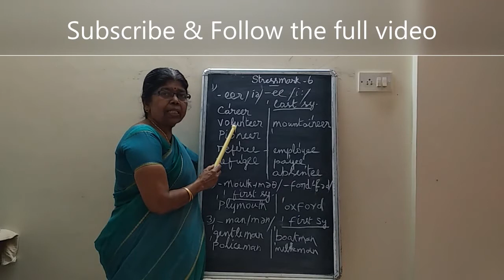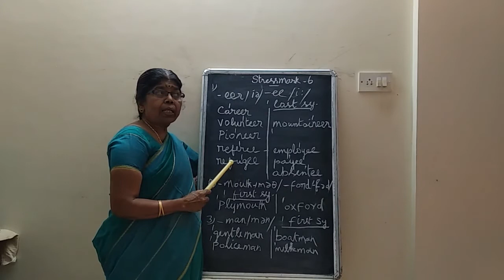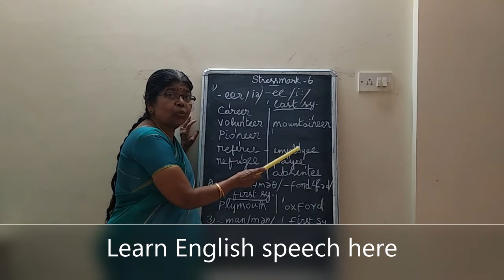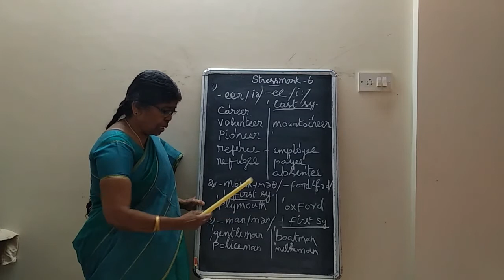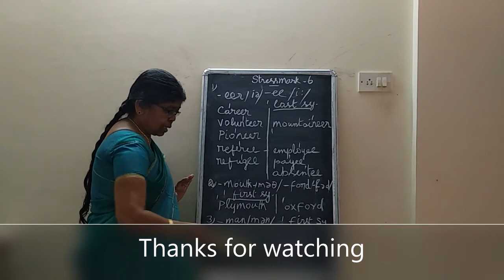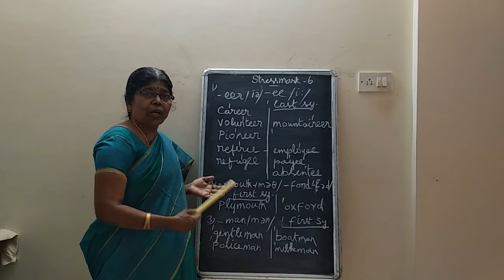Stress mark in English Speech-6